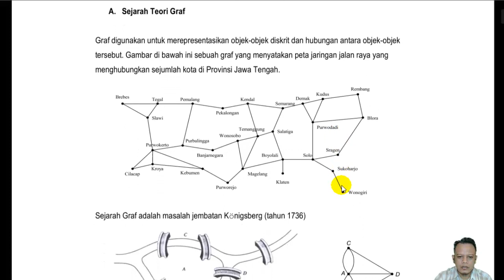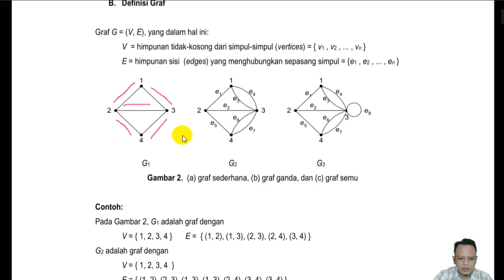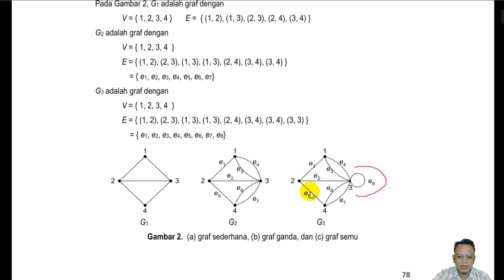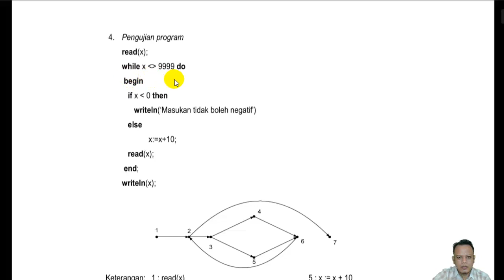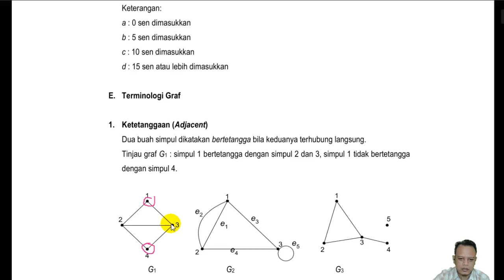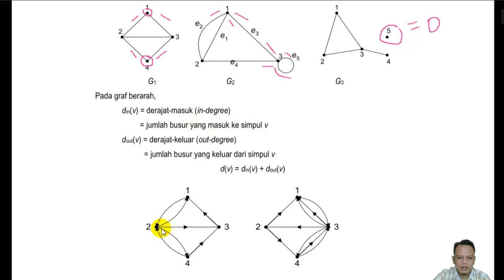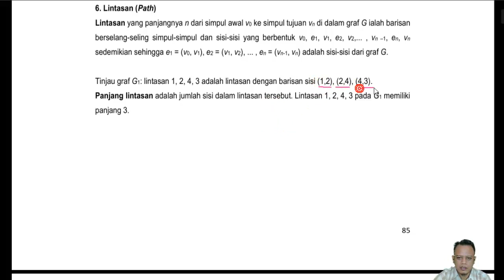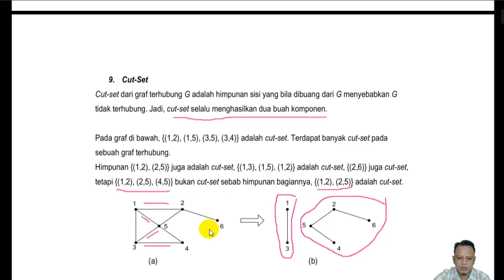MATKOM LANJUTAN PERTEMUAN 12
Matematika Lanjutan Oleh Bapak Benny Wijaya, S.T, M.Kom